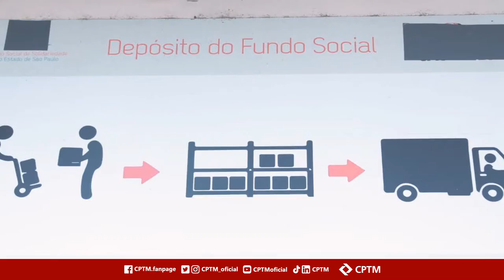CPTM Contra a Fome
Iniciamos uma campanha muito importante neste período de pandemia. A "CPTM contra a Fome". 🍚

📆 Em apenas 3 dias, o corpo executivo da empresa arrecadou 500 cestas básicas que foram doadas ao Fundo Social de SP  para distribuição a famílias em estado de vulnerabilidade. 🧺
Nesta semana, estamos iniciando a segunda fase da campanha apenas com a participação de colaboradores da empresa. 👨‍💼👩‍💼

Logo estenderemos essa campanha linda a todos os passageiros. 🚉🥰